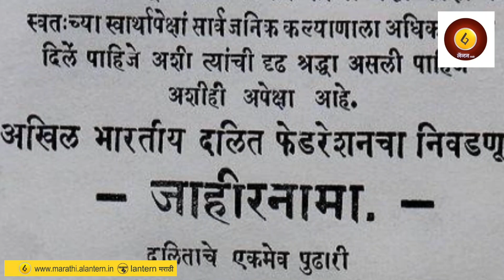डॉ. आंबेडकरांचा पहिल्या लोकसभा निवडणुकीत काँग्रेसनं ठरवून पराभव केला होता ? Dr. Ambedkar | Congress